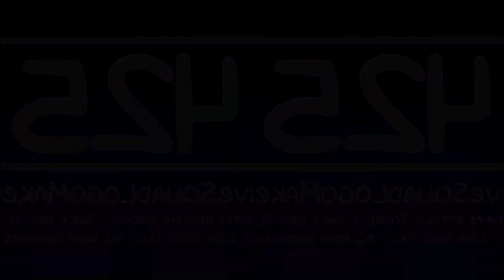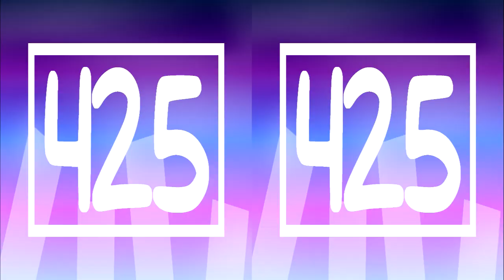[Thekantapapa] ApptiveSquadLogoMaker425 NomNomNami 2.0 Logo RED ZONE Ⅲ